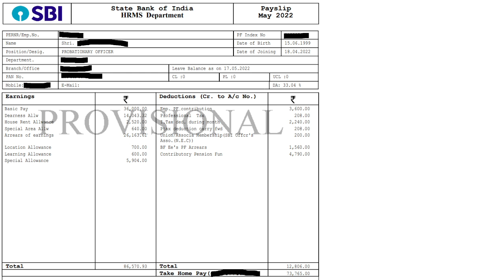SBI PO 2022 NEW JOINEE SALARY SLIP(MAY) || IN-HAND SALARY + ALLOWANCES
Ebook Name: ECGC PO Question Bank MCQ's 🤩

Solve important MCQ's for your exam and assess your preparation level 🥳